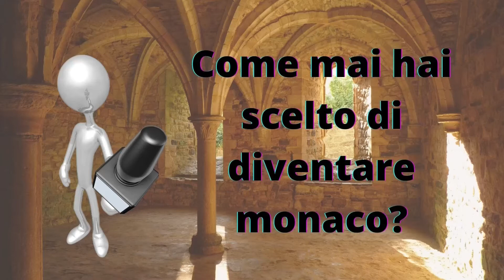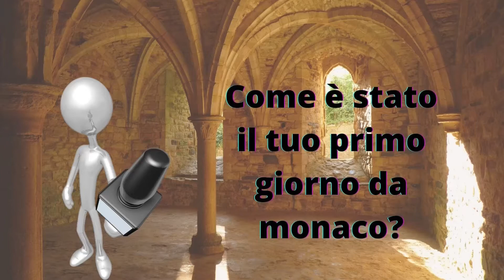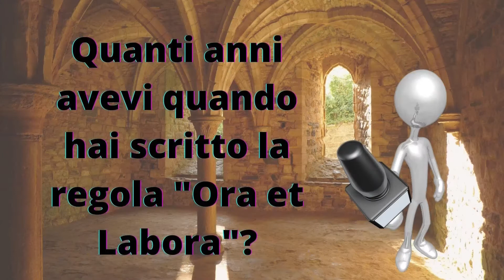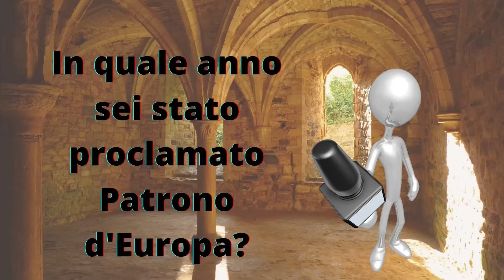Intervista a San Benedetto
Gli alunni della 5^F dell'I.C. di Bellizzi hanno intervistato San Benedetto.